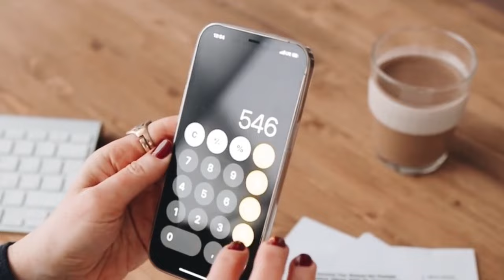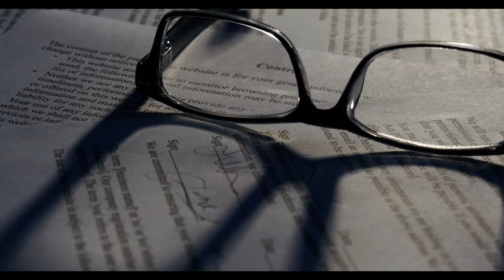SSK BAĞ-KUR EMSAN ve EYT Emekli Maaşlarına Ek Destek Geliyor! Açıklama Yapıldı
Paylaşmak istediğiniz fikir ve düşünceleriniz varsa benimle paylaşmayı unutma.